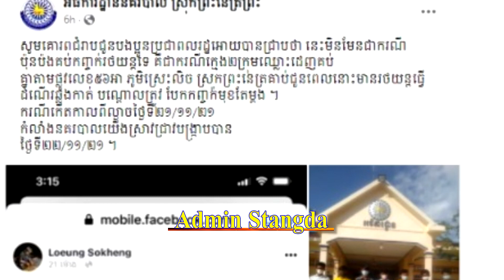Battambang to Siem Reap, gangsters throw car windows on the street, now caught missing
Battambang to Siem Reap, gangsters throw car windows on the street, now caught missing.កក្រើកពីខេត្តទីបំផុតចាប់បានហើយក្រុមអាអត់កំណើតដែលល្បីខាង...